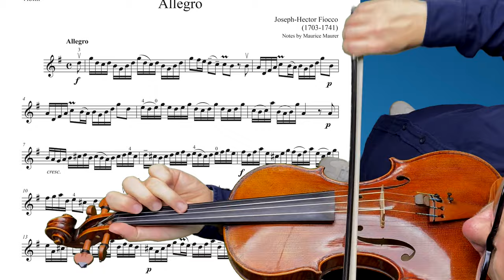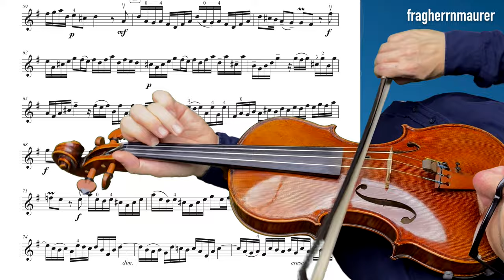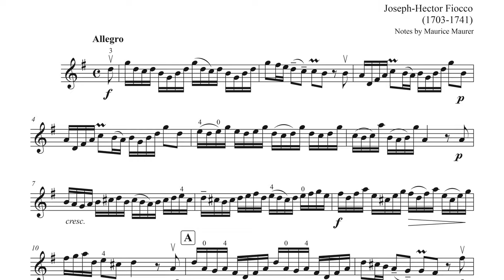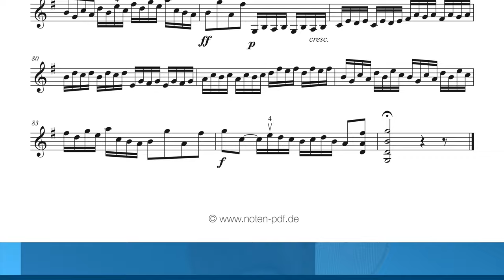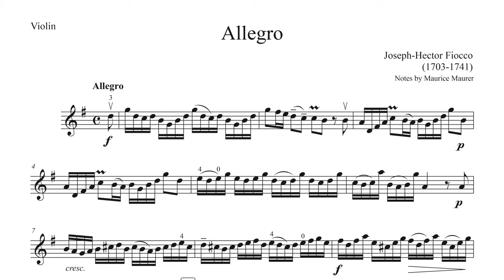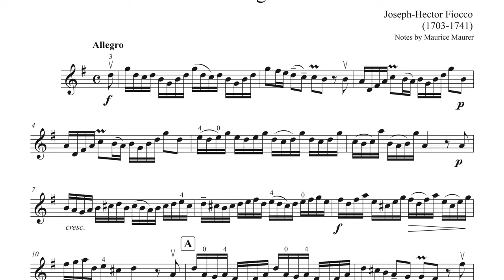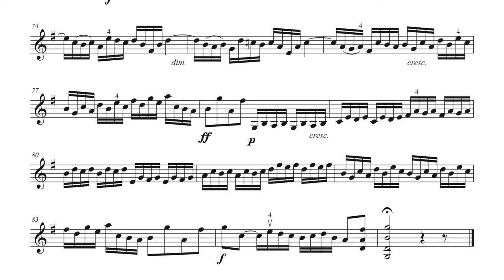Fiocco Allegro •CLOSE UP• VIOLIN SOLO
Fiocco Allegro CLOSE UP + VIOLIN SOLO+ violin sheet music + piano accompaniment, different tempi: 84 - 48

▬  Content  ▬▬▬▬
0:00 - My Playing Tempo 84
4:10 - Piano Accompaniment 84
8:25 - My Playing Tempo 48
15:50 - Piano Accompaniment 48